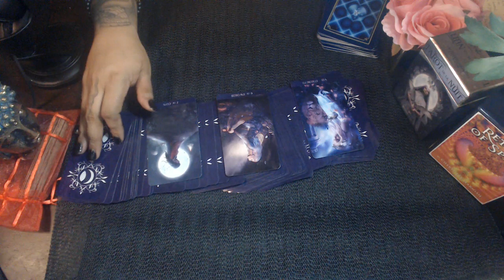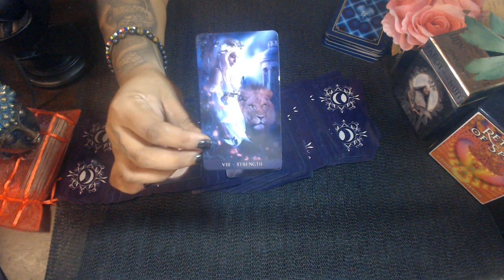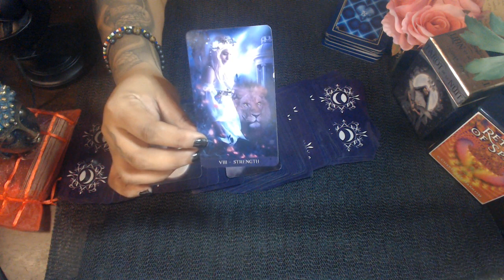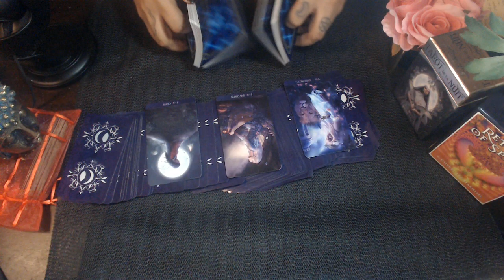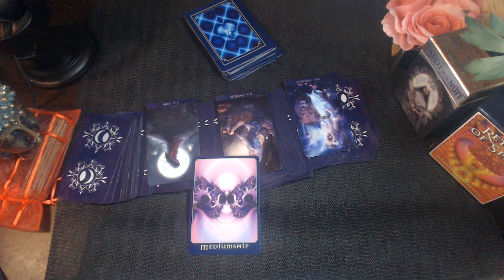PISCES MID JULY LOVE 2020 "Listen To Your Intuition"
3 Card Reading
30 Min Reading
1 Hr Reading